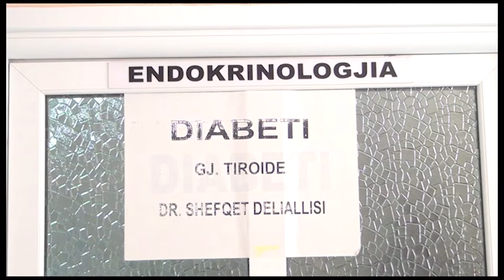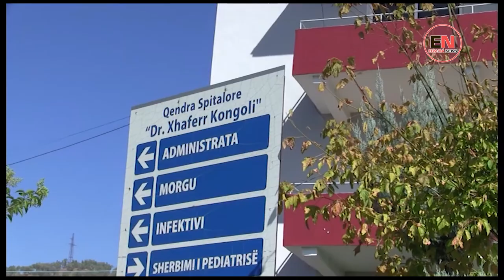5000 TË PREKUR NGA DIABETI NË QARKUN E ELBASANIT